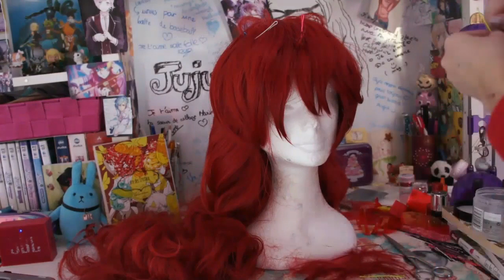Tutorial makeup - wig Padparadscha~Houseki no kuni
J'espère que cette vidéo aura aidé certain d'entre vous!
J'ai galéré à me maquiller tout en filmant du coup en dehors de la vidéo j'ai rectifié mon trait d'eyeliner XD

Voici les liens:
papier holographique rouge
faux cils

musiques: ost sunspot houseki no kuni/ ost shiro houseki no kuni